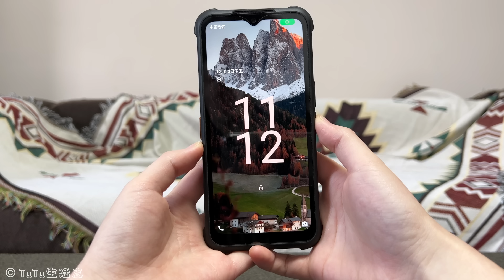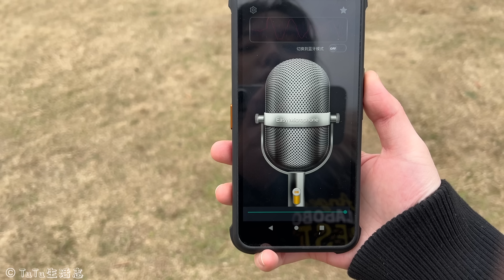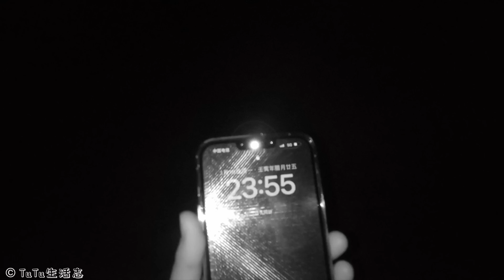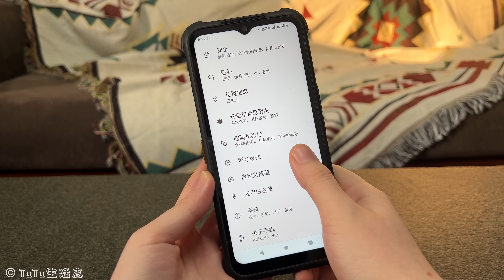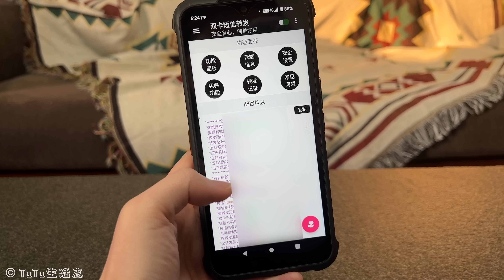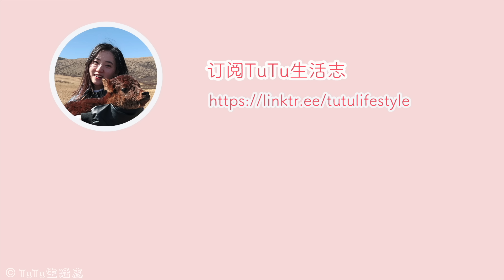一部极致个性的千元级三防智能机 既是户外三防悍将 也是手机与音响的完美结合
又一次体验AGM的专业户外三防手机，与之前的X5不同，这部H5 Pro极具个性，最大的特点就是背部抢眼的3.5瓦小喇叭，别看这个喇叭不大，但播放音乐的时候最高能达到109分贝，音量力压一众手机，非常适合户外使用。除此之外，超长时间续航、军工外形、红外夜视也都是亮点，在生活中带给人的使用感受如何？来看看实际测试结果吧～

机场门票： （有IPLC高速线路）
机场门票2： （可看动画疯）